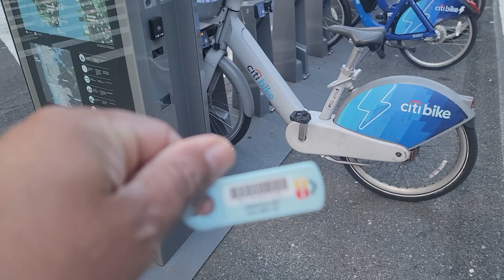How To Earn 3000$ Monthly Via Citibike In New York City - Easy Money Making Mathod Secret 💰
🚲 Ready to learn a secret method that can help you earn a steady $3000 monthly with Citibike in the vibrant streets of New York City? 🌆 In this exciting video, we unveil an easy-to-follow money-making strategy that's bound to revolutionize the way you think about transportation and income. Discover the steps, tips, and tricks to harness the power of Citibike to its fullest potential, allowing you to enjoy the city's sights while making money effortlessly. Say goodbye to traditional commutes and hello to a flexible and profitable lifestyle! 💸🗽